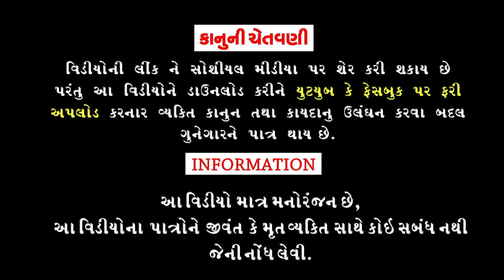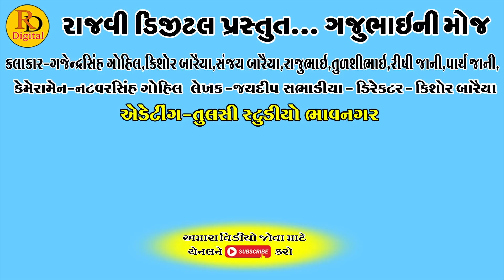Bhukhdne Lagni Lagi || ભુખડને લગની લાગી || Gajubhai ni Moj || Deshi Comedy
Aartis:Gajendrasinh Gohil
Kishor Baraiya
Rajubhai
Sanjay Baraiya
Tulshibhai
Rishi jani
Parth jani
Dhiru Baraiya

Director,Cameramen:Natvarsinh Gohil

Editing:Tulsi Studeo Bhavnagar

Writer:Kishor Baraiya

Producer:Rajvi Digital